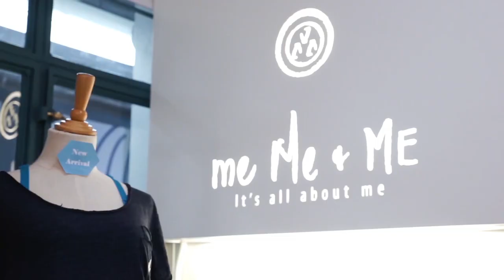UC 同你一齊 Real Time 玩 8 分鍾 HIIT Exercise